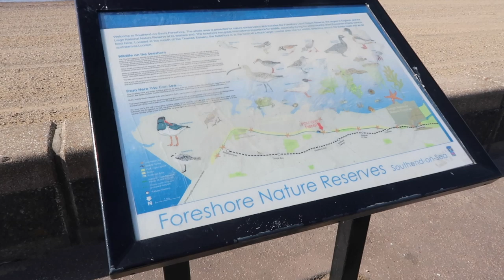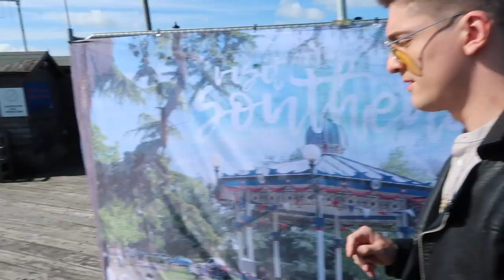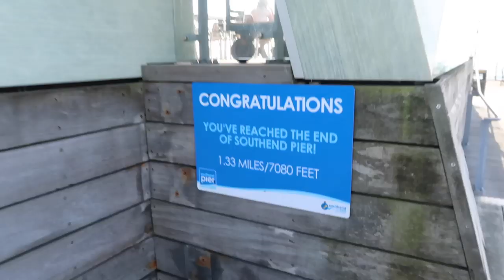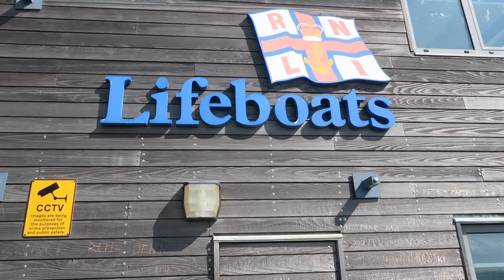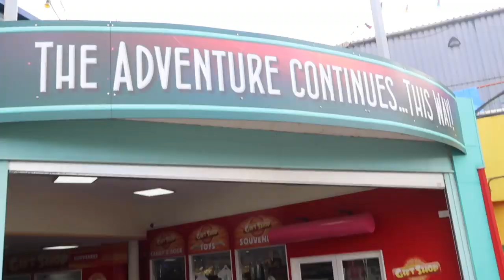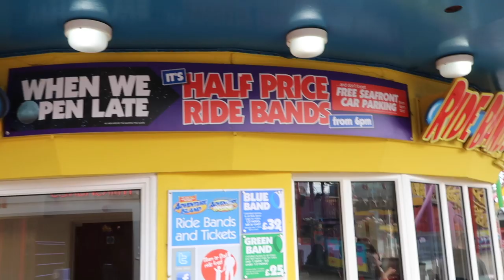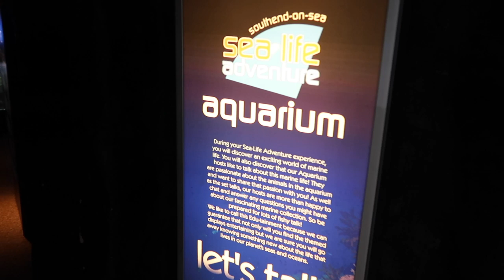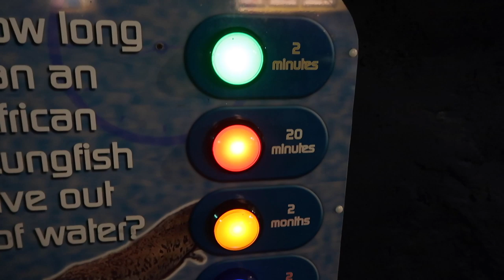Beach Getaway in the UK! Affordable Staycation in Southend | World's Longest Pier & Adventure Island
Craig and I headed to Southend recently for Craig's dad's wedding and we decided to make a weekend of it! We explored the area and walked along the world's longest pier and checked out Adventure Island!

I haven't been to Southend in such a long time but it was such a lovely weekend away from London. Train tickets to get there from London weren't expensive at all and the hotel was about £100 a night so it was a really affordable weekend. They have arcades along the beach and really cute little seaside shops selling doughnuts and trinkets and it was the perfect little staycation.

Since we'd been to the wedding the night before, we didn't do any rides at Adventure Island because Craig was a little bit fragile, but it was really fun to walk around and see the rides. I have to go back again sometime soon because it was a really lovely trip!

Where are your favourite destinations in the UK to visit for little staycations? Any tips on where we should go next?!